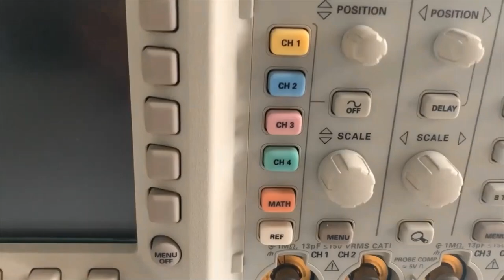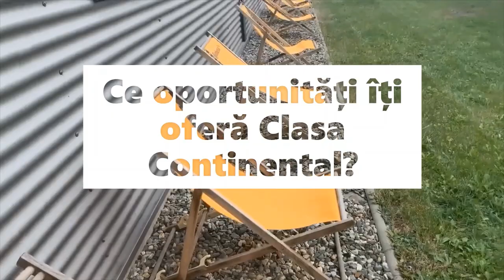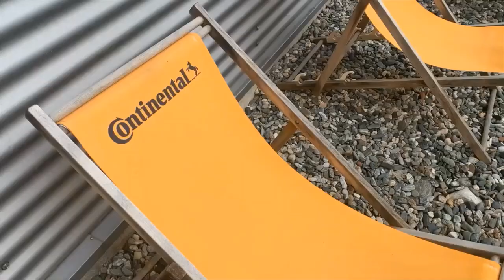109 elevi au început școala în clasele Continental, la Liceul Tehnologic “Independența”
109 elevi vor studia, în total, în clasele Continental, în anul școlar 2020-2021
În cei 3 ani de cursuri, elevii vor beneficia de o bursă lunară de 500 de lei, transport și cazare
După succesul anilor anteriori, cu 3 clase de învățământ dual la Liceul Tehnologic „Independența”, Continental a lansat cea de-a 4-a clasă